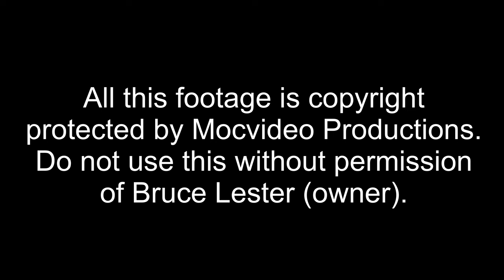KEVIN ENGLISH - ARMS - THE KING DVD (2012)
Kevin English The King 2 Disc DVD

5+ hours / Two Disc DVD

Produced By: Mocvideo Productions LLC
Replicated and Distributed By: Mocvideo Productions LLC

Reign Of The King!

Kevin English is "The King", undefeated in years he is the most dominant bodybuilder to step on stage under 212 pounds.

This DVD was filmed prior to and during the New York Pro 2012, which Kevin Won against Sami el Hadad and Jose Raymond. Filmed over an entire week at Bev Francis' Powerhouse Gym in Syosset NY, see Kevin's exact workouts explained in detail.

Included is footage of Kevin preparing at the hotel, backstage at the NY Pro, stage footage of the show, and his post-win footage. See the private life and see a side of one of the most dominant bodybuilders to ever step on stage.